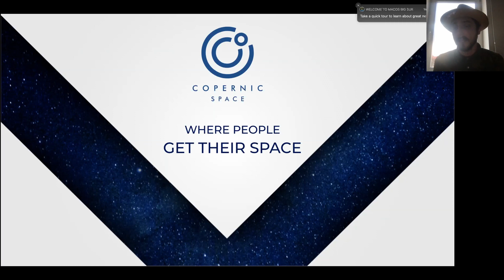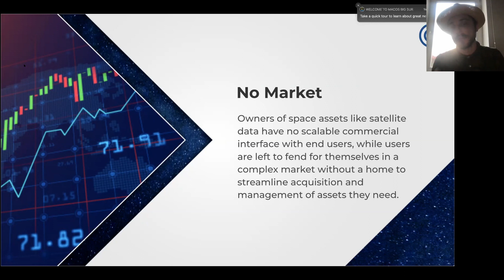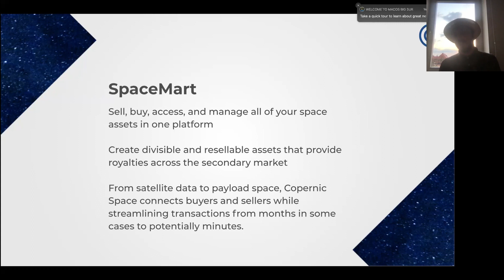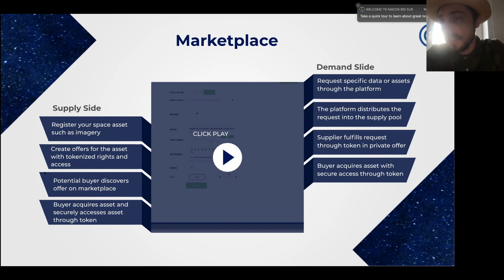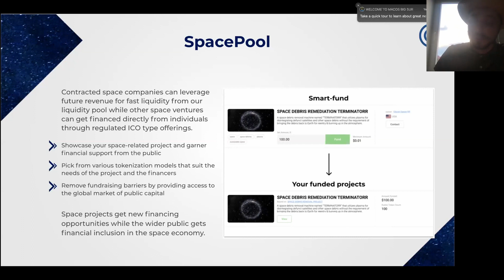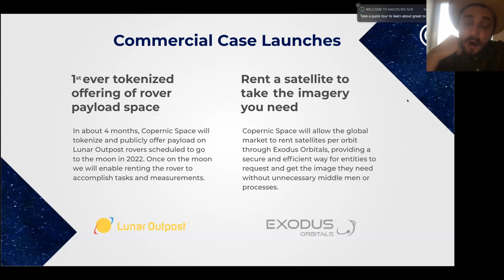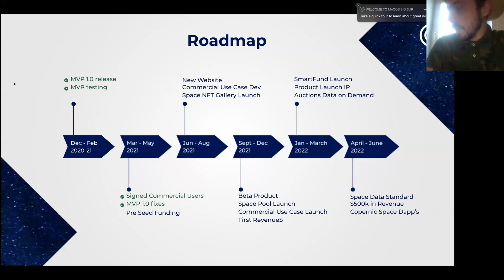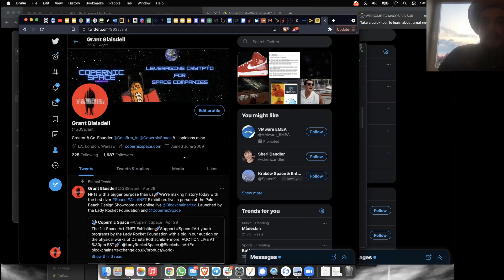Grant Blaisdell - An NFT marketplace for digital space assets - Marscoin Expo 2021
Grant has been creating ventures at the intersection of new technologies between the US and Europe since his late teens. An early innovator in applying blockchain technology to various industries, the companies Grant has co-founded include the leading Blockchain Analytics and AML company, Confirm, and the marketplace for digital Space assets and companies, Copernic Space. By applying innovative models and technologies such as blockchain, Copernic Space makes digital space assets such as satellite imagery and or even fractional ownership of a satellite accessible and easy to acquire for millions around the world. Space enterprises can easily manage and monetize their digital space assets and applications in one place while the global market benefits from an easy way to discover, acquire, and access them. The 3rd generation in his family to be involved in space, Grant has been engaged with the space economy since childhood, is the mind behind the model fueling Copernic Space, and is also the President of the Lady Rocket Foundation.